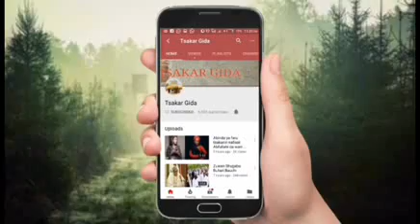Cin amana ko fansa part 7 labarin sarkakakkiyar soyayya tsakanin yan'uwan juna guda biyu